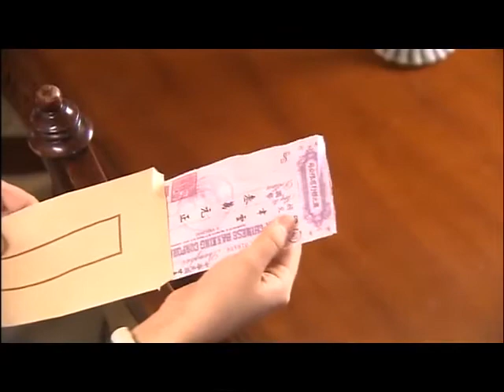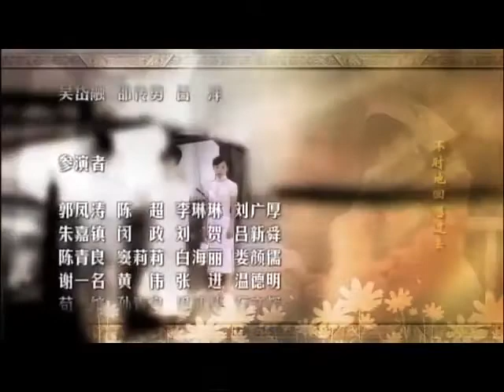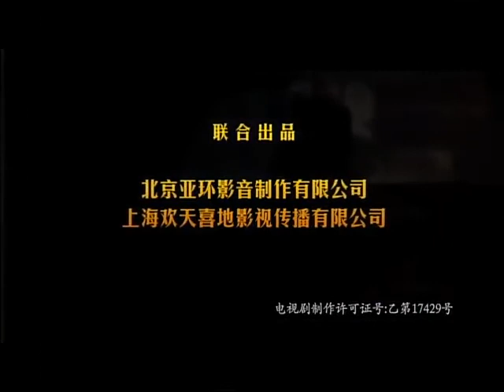【经典民国爱情剧】《倾城绝恋》第34集 | 上海滩红歌女同时与富家子弟和侠义警官圈入爱恨纠缠三角恋，最终他们的命运会如何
导演：赖水清
主演：黄海波、潘粤明、舒砚、刘梓娇
《倾城绝恋》，讲述两代人的家族纠纷以及何雨晴、韦康和钟凯强三个人之间的爱恨纠缠，是一个歌颂年轻人之间“情”和“义”的感人故事。回上海休假的南京警官学校大学生韦康和美丽的青年女子何雨晴在街边邂逅，两人都对对方留下了好感。不料，几天后，何雨晴的父亲竟成了韦康的杀父仇人。一对正直而善良的年轻人经历着情感的煎熬。何雨晴是个红歌女，初识为她解围的亚福公司的大公子钟凯强。他的侠义、潇洒，给何雨晴留下印象。钟凯强一个很特别的富家子弟。表面看来他是个不务正业的纨绔子弟，实际上他内心善良热情，珍惜亲情和友情。他爱何雨晴，但是他的爱情理念是“爱她，就是要使她快乐”，因此，当他发现何雨晴和韦康之间的情感由恨渐渐转变为爱后，他主动克制自己的感情，选择退出。他本来视韦康残疾的妹妹韦云如自己的妹妹，对她同情关怀，但是当韦云深深地爱上他以后，为了彻底斩断与何雨晴的情丝，他毅然决心和韦云结婚。钟凯强和韦康本该是情敌的关系，但由于这两个男人都有宽阔的胸怀，正直的人格和高尚的情操，经过一次次磨难，反倒产生了深厚而感人的情谊。林雅如和吴建飞母子由于两代的冤仇，视钟凯强为眼中钉，用尽手段，要搞垮钟家。韦康最大的特点是尽忠讲义气，他有勇有谋，聪明机智，很早就察觉到林雅如和吴建飞的阴谋。最后，为了彻底揭开黑幕，也为了保护钟凯强，他付出了自己的生命…